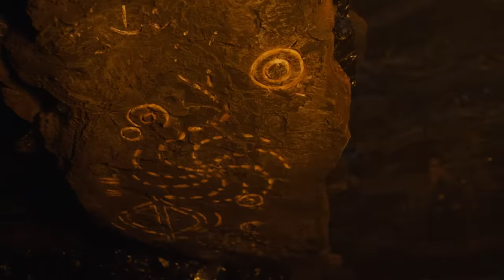The Entire Game Of Thrones Timeline Explained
Game of Thrones is a show that is dense with lore and backstory, even if it is only touched on every now and then. George R.R. Martin expands on it more in his books, and we’ve got the whole timeline spelled out for you, from the first actions of men recorded in Westeros to the events that directly set the pieces in place for the show.

There could still be plenty of references to it in the final season, so it can’t hurt to catch up on the history of Westeros. Here’s the explanation of the entire Game of Thrones timeline.

12,000 years Before Conquest: The First Men | 0:00
8,000 years BC: The Long Night | 0:43
6,000 years BC: The Andals invade | 1:44
100 years BC: Old Valyria is destroyed | 2:29
Year 0: The Conquest | 3:22
282 After Conquest: Robert's Rebellion | 3:39
284 AC: The past is prologue | 5:41